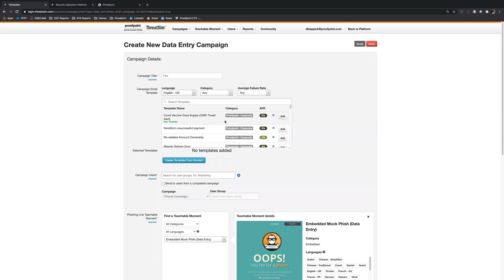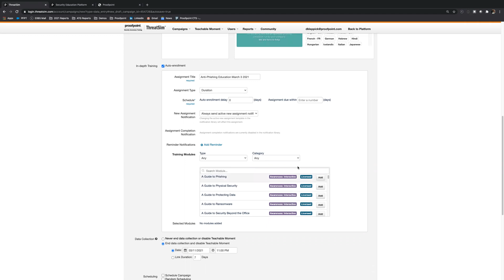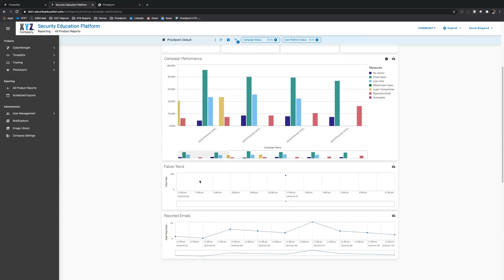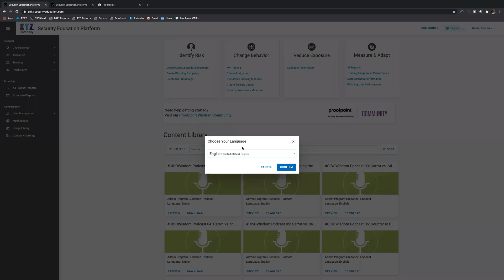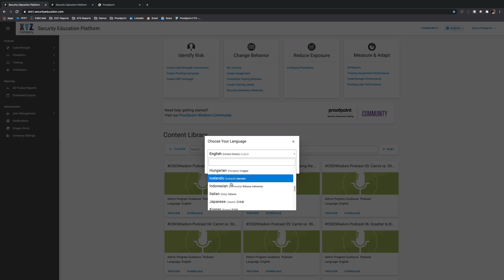Proofpoint Security Awareness Short Overview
David Kleppick and Scott Rislov give a short overview of the Proofpoint Security Awareness Platform. We start with a Phishing Simulation Campaign, go to Reporting, and finish talking about the Training modules